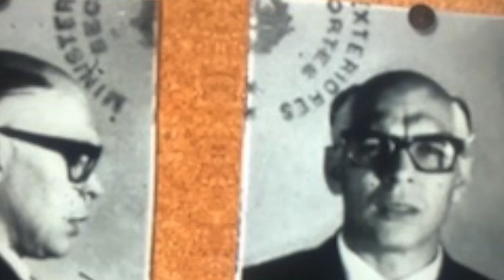Comandante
Comandante by Bonobo Action.